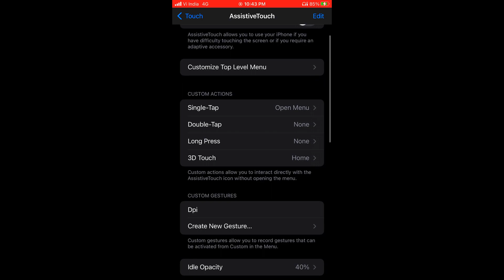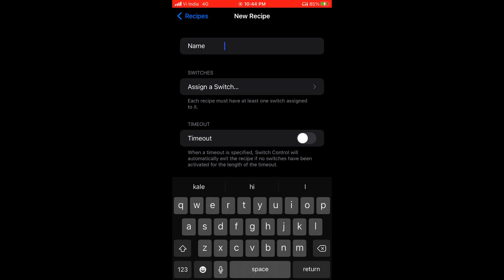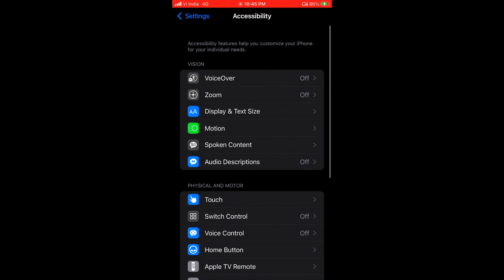90% HEADSHOT RATE :- My Settings ⚙️♥️ [ Hud + Dpi ] 📲 iPhone freefire highlights🔥